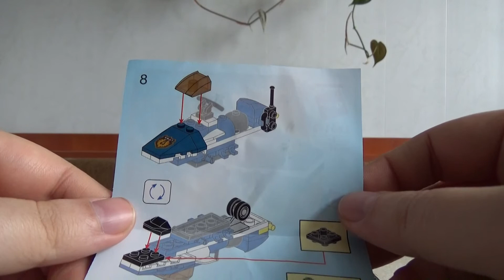2. SLEDGE CHEETAH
Combat Zones Series 8in1
Quman 1801 / ENLIGHTEN 1807